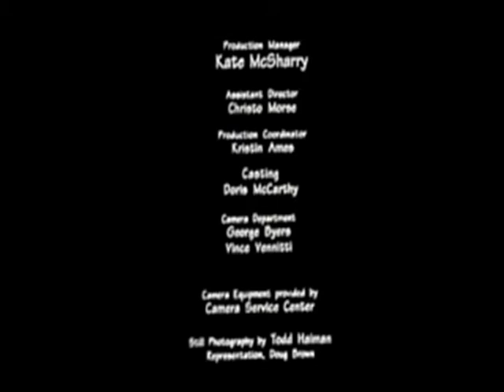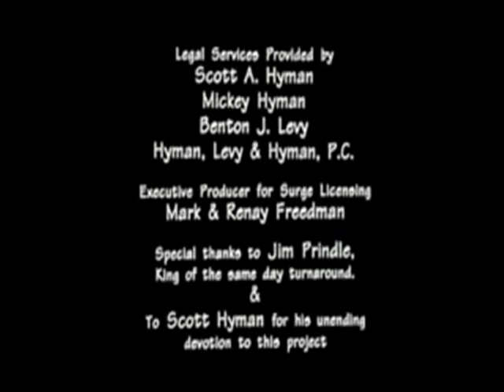We Wish You a Turtle Christmas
I have no idea who made this but they deserve an award